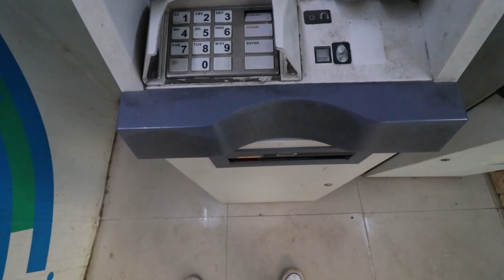ADULT CONTENT ON BOAT AT THE MIDDLE RIVER😅 *Alert* || PRINSEP GHAT || COUPLE PLACE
Hey Lovely people❤ Welcome to a new vlog 🙏🤩

My Vlogging Geares👇
My SSD